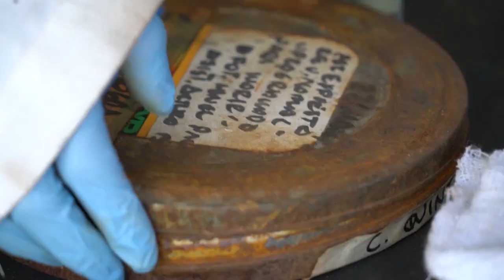Día Mundial Del Patrimonio Audiovisual Archivo Fílmico Reyes y Naranjas De Hiroshima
Este domingo 27 a las 19:00 en el Canal MX Nuestro Cine estrenos de materiales de los acervos Fílmicos del Archivo Fílmico Reyes y La Pequeña Filmoteca de Naranjas de Hiroshima

Con el estreno del documental A vuelo de Águila de Adolfo Garnica, un video del proceso de restauración y trabajo del Archivo Fílmico Reyes, un cortito de ficción de 1968 también del AFR y un noticiero que viene de una película de nitrato de 35mm escaneada a 4k del acervo de la Pequeña Filmoteca de Naranjas de Hiroshima

Archivos Fílmicos Independientes:

Archivo Fílmico Reyes  y  Naranjas  de Hiroshima Presenta

A vuelo de Águila! | Adolfo Garnica |  1963  | 22'22 | A | Documental  |

Video Registro AFR | 10' | A | 2023 | Documental  |

Ya vamos a México! | Dir | A | 14'17 | México | 1969 |

Toma Protesta Miguel Alemán Diciembre 1946 | Noticiero | 12'07 | A | México | TOTAL 58'24

Canal 22, el Canal Cultural de México